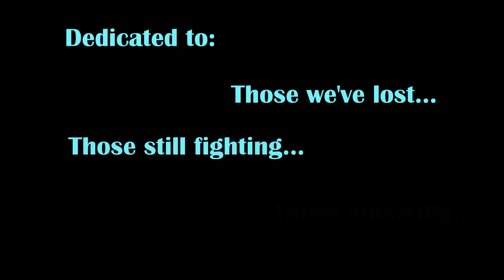Luminaria - Hope On The Slopes 2012 Stevens Pass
HOTS 2012 - The 24 hour ski/snowboard event on March 3rd/4th, 2012.
A midnight ride in the Luminaria Remembrance Ceremony for The American Cancer Society.

In total the event raised more than $191,000!